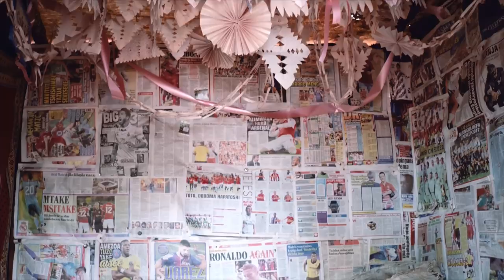"I will be a great footballer" | One Minute, Another Africa | ICRC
Saidi is a Burundian refugee living in Tanzania, he did not expect life to take the turn that it did. Despite this, he will not let this situation take away his dream to be a famous football player.